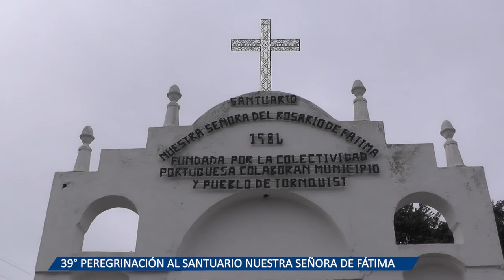2024 05 12 IMÁGENES DE LA 39° EDICIÓN DE LA PEREGRINACIÓN AL SANTUARO DE NUESTRA SEÑORA DE FÁTIMA EN